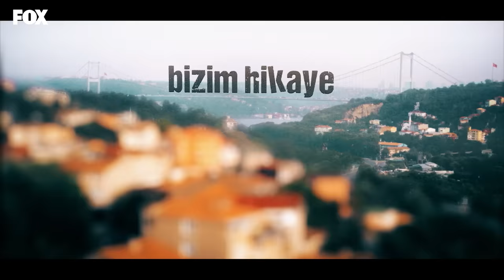Bizim Hikaye 70. Bölüm (Final)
Bizim Hikaye 70. Bölüm (Final) Özeti:
Fikri’nin ölümden dönmesi bütün geçmişiyle yüzleşmesini sağlar. Bundan sonra iyi bir baba olmaya kararlıdır ve çocuklarının hayatlarını düzeltmek için uğraşmaya başlar. Filiz ise kendi bebeği doğana kadar kardeşlerinin hayatlarını düzene sokma çabasına girmiştir bile. Bir yandan mahalleye dadanan Karabacaklarla uğraşırlarken, bir yandan da hastaneden yeni çıkan Hikmet’in hayata yeniden tutunması için ellerinden geleni yaparlar ancak Minibolların okulları, Rahmet’in Deniz’le sorunları, Çiçek’le Cemil’in nikahı, Tufan’ın pişmanlıkları derken sorunlar giderek içinden çıkılmaz bir hal almaya başlar. Filiz’le Barış tüm bu sorunların üstesinden gelip kendi bebeklerini huzur içinde kucaklarına aldıklarında büyük bir sürpriz onları beklemektedir.

Oyuncular:
Hazal Kaya
Burak Deniz
Reha Özcan
Yağız Can Konyalı
Nejat Uygur
Zeynep Selimoğlu
Alp Akar
Ömer Sevgi